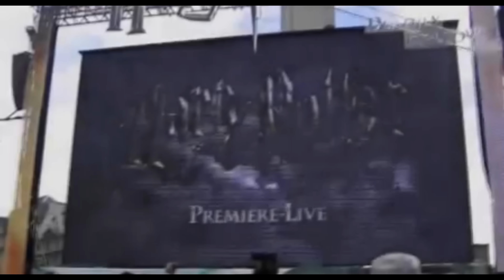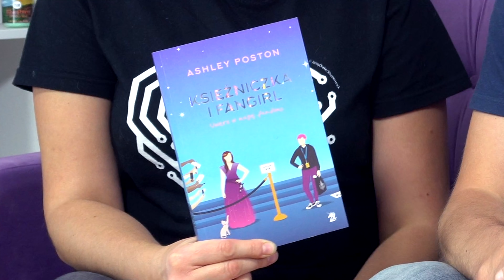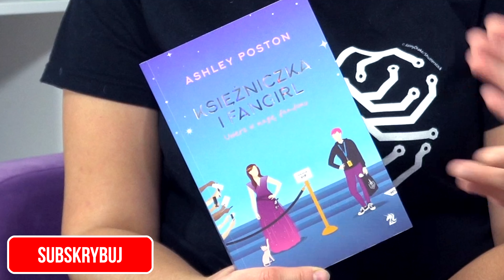Złe strony fandomu | Strefa Czytacza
⬇⬇⬇ CZYTAJ WIĘCEJ ⬇⬇⬇

Mogłoby się zdawać, że bogaty fandom to najpiękniejsza rzecz, jaka może spotkać fana. Ale dziś to nie dobre strony fandomu znalazły się na naszym celowniku, lecz złe. Jakie są złe strony fandomu? Co najgorszego może nas w fandomie spotkać?

Rozmawiamy o nowej książce Ashley Poston ("Geekerella") - "Księżniczka i fangirl" (tłum. Agnieszka Brodzik).